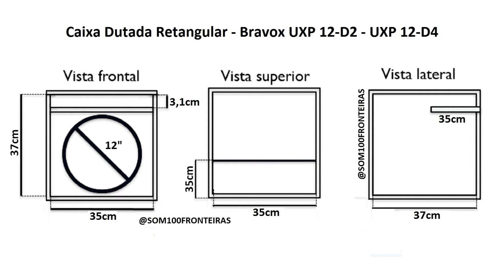BRAVOX UXP 12-D2 - UXP 12-D4 / PROJETO DUTO RÉGUA / GRAVE SUBGRAVE / MEDIDAS DA CAIXA / SUBWOOFER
Canal Som 100 Fronteiras, Unindo os Amantes do Som Automotivo!

TAGS (Ignorem)